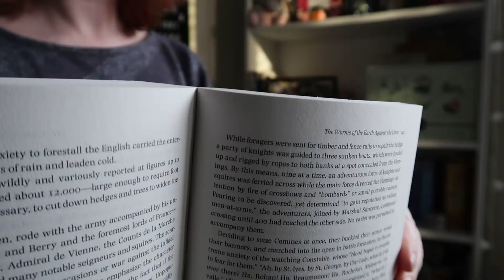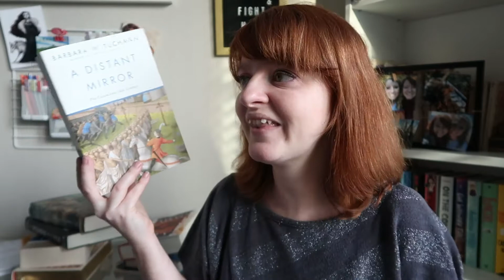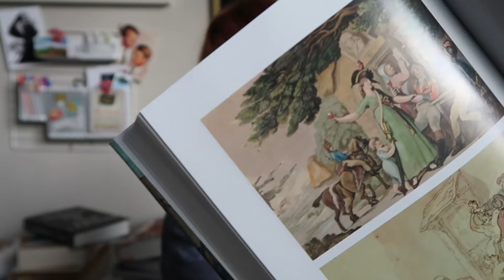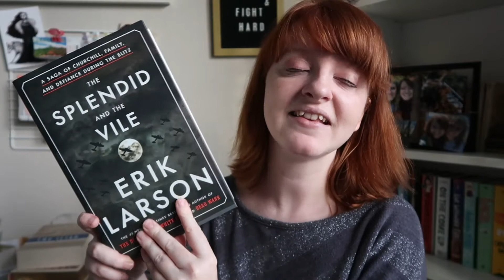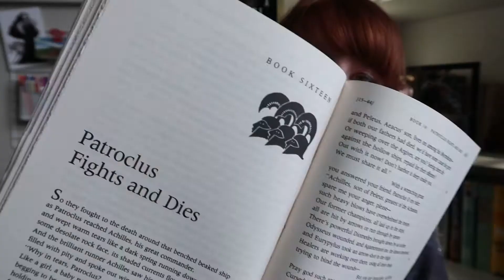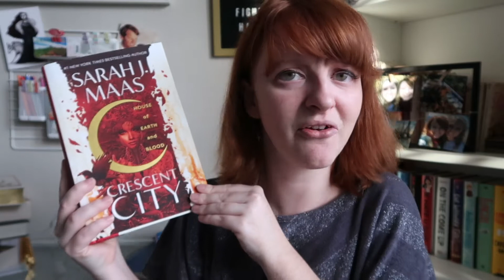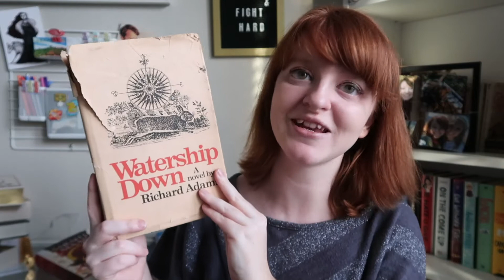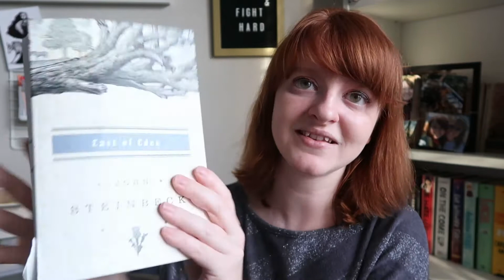BIG books I *need* to read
trying to read lots of big books because i need to do the hard things.